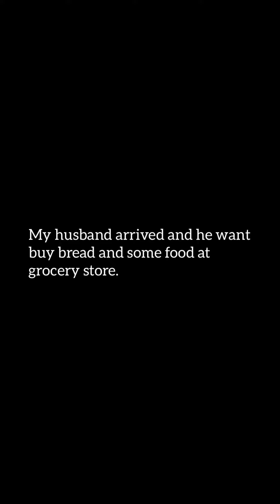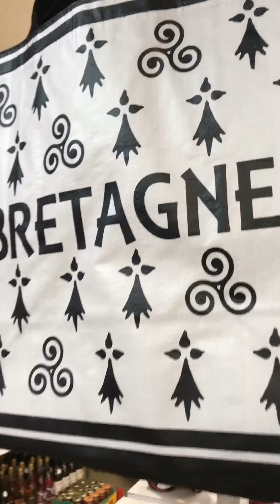Membuat Rak Herba Di Dapur dan Masa Bersama Keluarga 🇲🇾🇫🇷 | Make Herbs Organiser & Family Time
In my 1st video on Youtube is about i'm doing my very own herbs organiser with my little "helper" in my kitchen. Simple and just nice, i love it. My kitchen look more organised and easy for me to do meal for my family.  you can try to do you own!

  Just if you are wondering, im speaking Bahasa Malaysia (Sabahan slang). My husband is French and we are currently living here since december 2019.

Basically i will upload more video about random things such as d.i.y, gardening, cooking, and more.